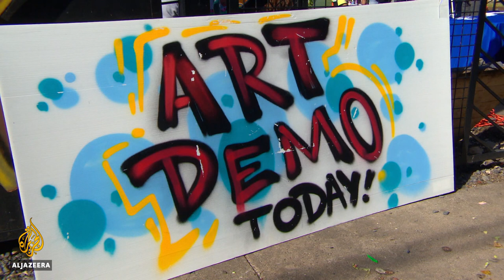US artist blends ancient pottery craft with social commentary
An American artist is blending ancient pottery forms with social commentary inspired by his own life and contemporary issues.
Described by critics as "an agent of change", Roberto Lugo's works will be on display from Friday at a museum in New York.
Al Jazeera's Heidi Zhou-Castro has his story.